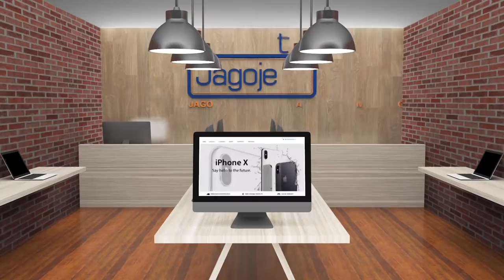TIPS MENGHAFAL AL QURAN || IBRAHIM ELHAQ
Support by
Jagojet (Jagoan Gadget Indonesia)